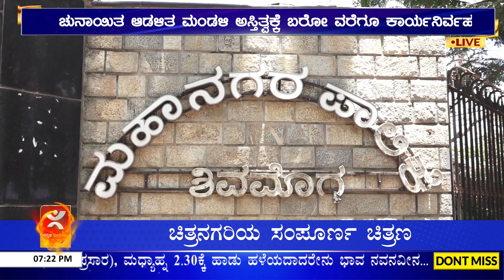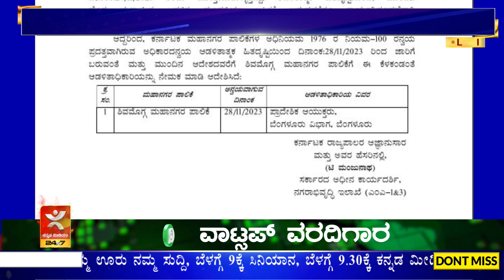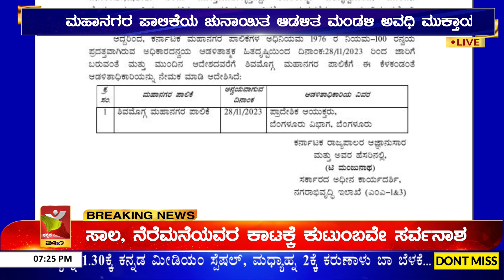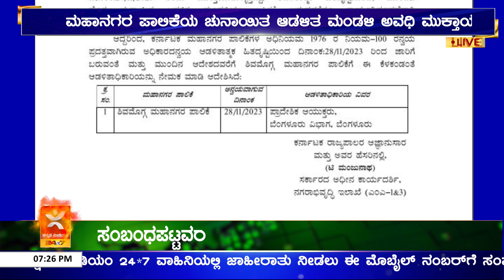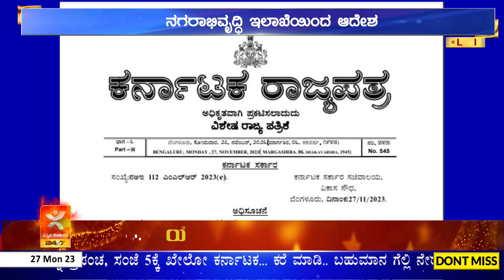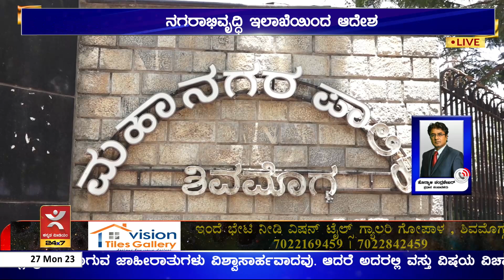Shivamogga: ಮಹಾನಗರ ಪಾಲಿಕೆಯ ಚುನಾಯಿತ ಆಡಳಿತ ಮಂಡಳಿ ಅವಧಿ ಮುಕ್ತಾಯ, ಆಡಳಿತ ಅಧಿಕಾರಿ ನೇಮಿಸಿದ ರಾಜ್ಯ ಸರಕಾರ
ಶಿವಮೊಗ್ಗ ಮಹಾನಗರ ಪಾಲಿಕೆಯ ಚುನಾಯಿತ ಆಡಳಿತ ಮಂಡಳಿಯ ಅವಧಿ ಇಂದಿಗೆ ಮುಕ್ತಾಯವಾಗಿದೆ. ಹಾಗಾಗಿ ನಗರಾಭಿವೃದ್ಧಿ ಇಲಾಖೆ ಆಡಳಿತ ಅಧಿಕಾರಿ ನೇಮಿಸಿ ಆದೇಶ ಹೊರಡಿಸಲಾಗಿದೆ. ಚುನಾಯಿತ ಆಡಳಿತ ಮಂಡಳಿ ಅಸ್ತಿತ್ವಕ್ಕೆ ಬರೋ ವರೆಗೂ ಕಾರ್ಯನಿರ್ವಹಣೆ, ಆಡಳಿತಾತ್ಮಕ ಹಿತ ದೃಷ್ಟಿಯಿಂದ ಈ ಕ್ರಮವನ್ನು ಕೈಗೊಳ್ಳಲಾಗಿದೆ. ನಗರಾಭಿವೃದ್ಧಿ ಇಲಾಖೆಯ ಸರಕಾರ ಅಧೀನ ಕಾರ್ಯದರ್ಶಿ ಟಿ. ಮಂಜುನಾಥ್ ಅವರು ಈ ಆದೇಶವನ್ನು ಹೊರಡಿಸಿದ್ದಾರೆ. ಬೆಂಗಳೂರು ವಿಭಾಗದ ಪ್ರಾದೇಶಿಕ ಆಯುಕ್ತರನ್ನೇ ಆಡಳಿತ ಅಧಿಕಾರಿಯಾಗಿ ನೇಮಕ ಮಾಡಲಾಗಿದೆ.